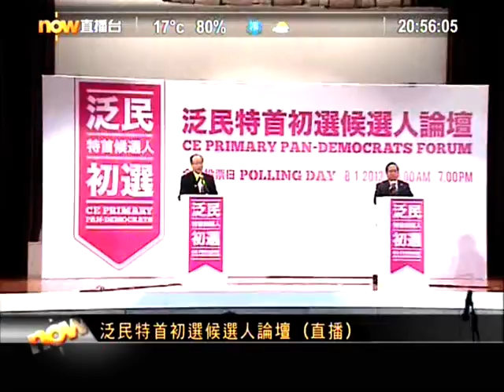小丑論壇 - 馮儉基 v. 何俊仁 @ 閉門選委論壇 2012.01.03 (6/6)